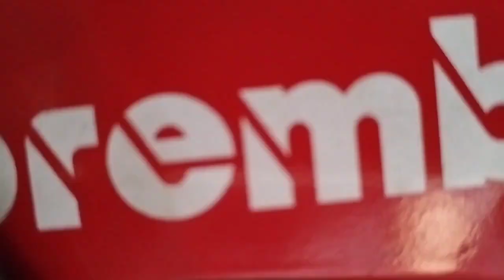Tips Mengelakkan @ mengurangkan Resiko Kecurian Sport Rim anda..